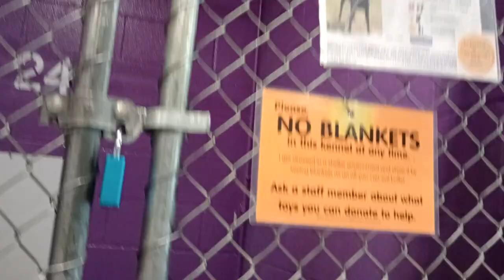Zaya 2y Pet Id 936394 kennel 24 HSSAZ shelter needed to decompress outside at film end 514